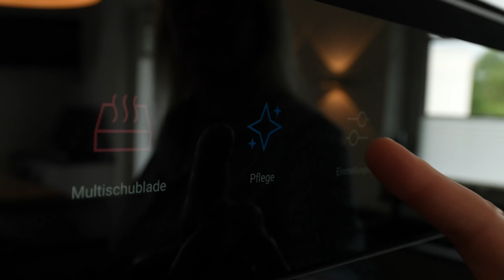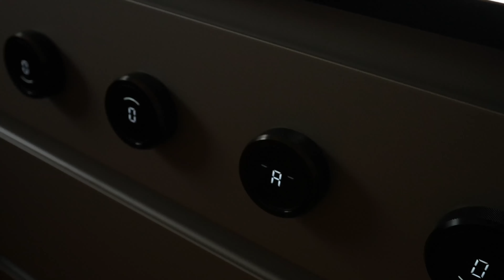Küchentraum: Ein Design-Meisterwerk | Kücheneinrichtung von HELM Design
Diese Küche vereint elegante Natursteinplatten mit innovativer LED-Beleuchtung und professionellen Kochfeldern mit integrierter Abzugshaube. Ein Highlight ist der schwebende Holztisch, ergänzt durch einen modernen Cooker, der sofort kochendes Wasser liefert – ideal für den schnellen Kaffee zwischendurch oder zum Kochen. Lassen Sie sich inspirieren von einer Küche, die Design und Funktionalität meisterhaft verbindet.